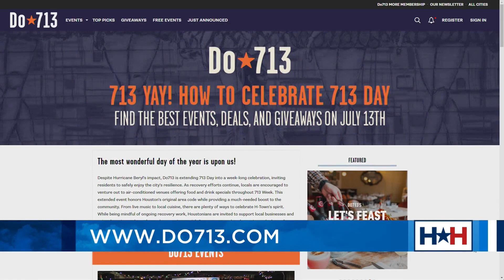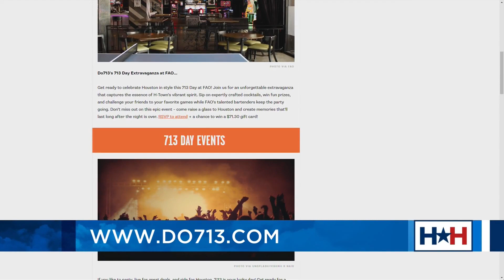Do713 Lineup for 713 Day | Houston Happens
What are you doing for 713 Day? If you’re in need of some inspiration, Do713, Houston’s event listings destination, has curated a full calendar of events to help you celebrate this special day. I’m talking concerts, parties, pop-ups, and more. There will be something for everyone!